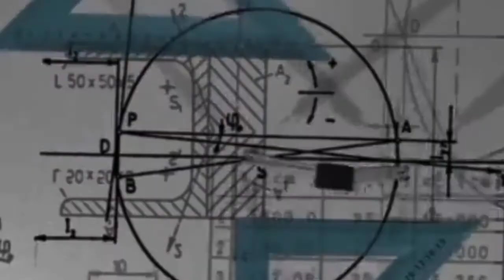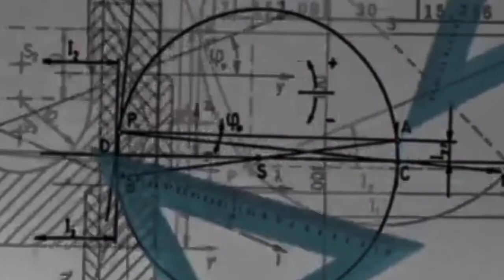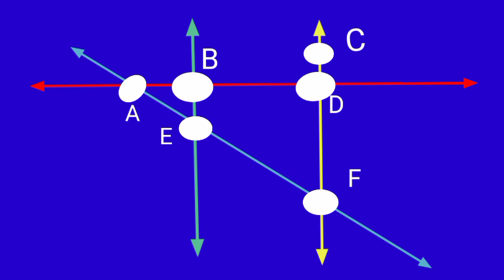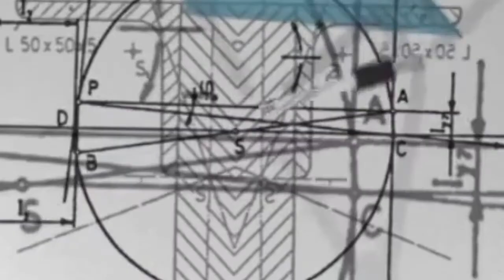TYPES OF LINES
PARALLEL LINES, PERPENDICULAR LINES, INTERESTING LINES are the types of Lines